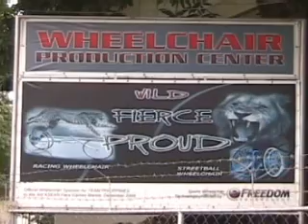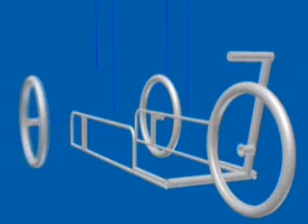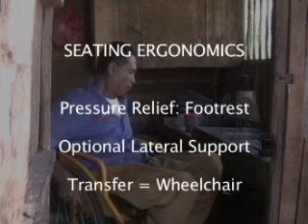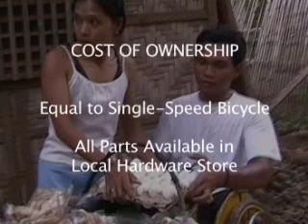tricycle research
**update: Freedom Technology website link is no longer active.

Initial R&D for hand-powered tricycles for people with disabilities in a developing country setting.  Created in the Philippines for Freedom Technology by product design intern Joe Mellin,